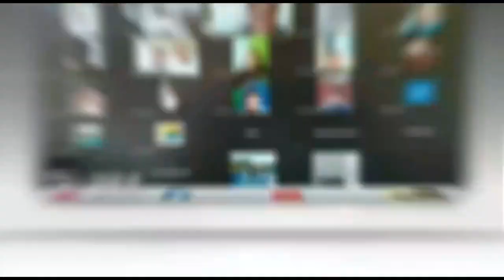Polres Pagaralam Gelar Tangkapan Besar, Satu Bandar Narkoba Terancam Hukuman Mati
Reporter : Jane
Kameramen  : Tomi Aripiansyah

PAGARALAM, PB TV - Kapolres Kota Pagaralam AKBP Arif Harsono menyampaikan pihaknya berhasil menyelamatkan 7.306 orang warga negara Indonesia dari ancaman peredaran Narkotika khususnya di wilayah hukum Polres Pagaralam.

Hal tersebut disampaikan Kapolres AKBP Arif Harsono didampingi Kasat Resnarkoba AKP Faisal Kamil saat ungkap kasus tindak pidana Narkotika di Mapolres Pagaralam, Jum’at (11/2/2022).

Dalam kesempatan tersebut Kapolres Pagaralam AKBP Arif Harsono didampingi Kasat Resnarkoba AKP Faisal Kamil mengungkapkan, Polres Kota Pagaralam melalui Satuan Reserse Narkoba dalam kurun waktu akhir Januari hingga awal Februari 2022, berhasil mengamankan 17 tersangka kasus tindak pidana Narkotika di wilayah hukum Polres Pagaralam.

"Untuk Baarang bukti secara keseluruhan sebanyak 209, 87 Gram dengan rincian 152, 02 gram pada bulan Januari dan 57, 85 Gram pada Bulan Februari 2022, sementara untuk Narkotika jenis ganja sebanyak 1007, 9 Gram degan rincian, 799, 53 Gram pada bulan Januari dan 208, 37 Gram pada bulan Februari 2022 ini, " ungkapnya.

Dikatakan Kapolres ini merupakan ungkap kasus terbesar untuk tindak pidana Narkotika, berdasarkan ungkap kasus tersebut, kata Kapolres, dengan jumlah barang bukti yang berhasil diamankan setidaknya 7.306 orang warga negara terselamatkan.

"Dengan adanya penangkapan ini, kita telah menyelamatkan sebanyak 7.306 orang warga indonesia, " tukasnya.